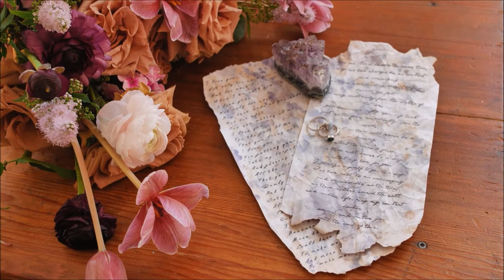Paweł Bączkowski Jesienny wieczór w NDM Hrec Studio 2022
Piosenka Jesienny wieczór w NDM to prawdziwa historia.Mamy tutaj artystę w trasie i dziewczynę,która nie była jeszcze ...na randce.On(co się nie zdarza często) uszanował to.Pochwała starodmodnego już w obecnych czasach dziewictwa i gentlemańskiej postawy mężczyzny.